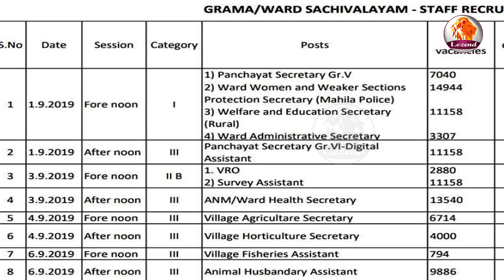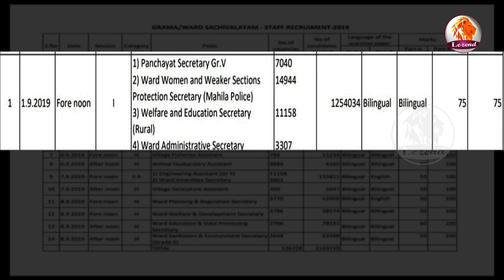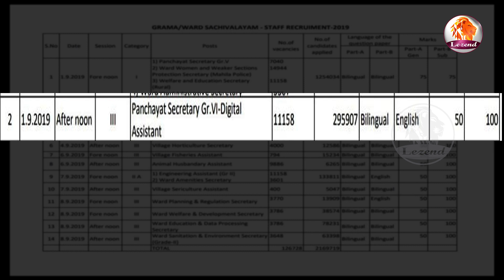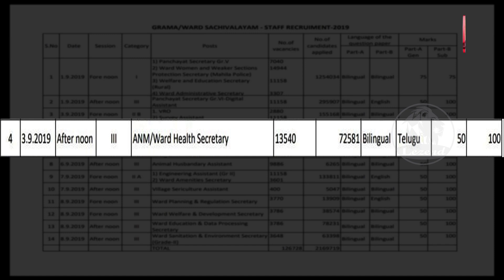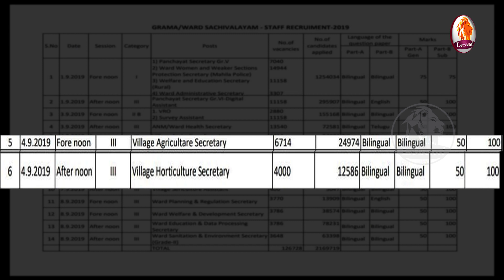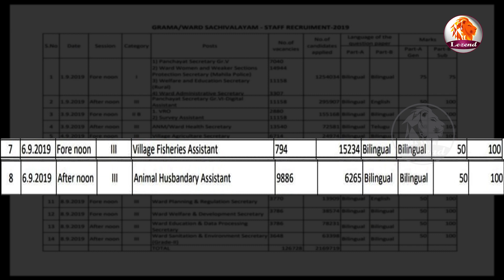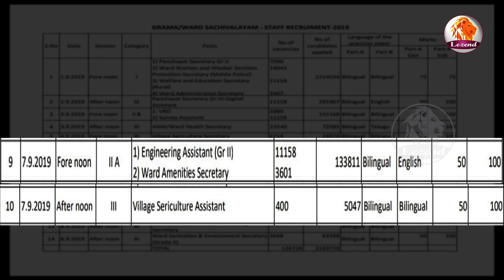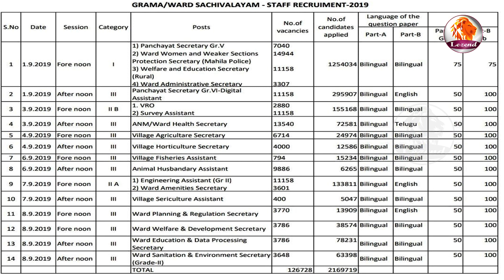Gramasachivalayam గ్రామసచివాలయం Exam schedule and మీడియం పై ఫుల్ క్లారిటీ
Gramasachivalayam గ్రామసచివాలయం Exam schedule and మీడియం పై ఫుల్ క్లారిటీ  LEZEND -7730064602

Digital Assistant online classes
Start now

Gramasachivalayam# Exam schedule#Gramasachivalayam Syllabus#Classes#